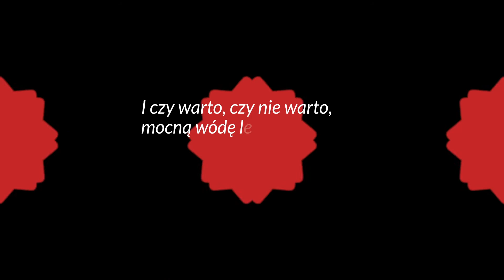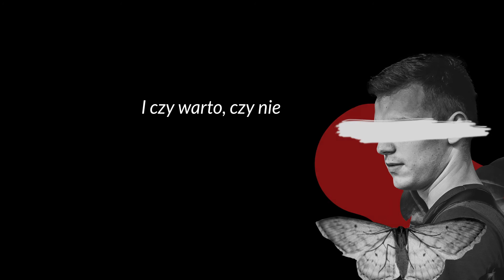Pozor Orkiestra - Co mi Panie dasz (oryg. Bajm)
Przypomnij sobie stare dobre polskie przeboje w nowych aranżacjach.

Dziś mierzymy się z utworem-legendą - "Co mi Panie dasz" (Bajm) - w nagraniu uczestniczą:

Klaudia Miszczyk – wokal
Michał Poźniak – gitary, wokal, perkusja, produkcja
Bartosz Kowalski – gitara basowa

Wizualizacje przygotowała Agnieszka Seidel-Kożuch

Teledysk zrealizowany w ramach „Projektu Niepodległa” programu Tyski Bank Kultury przez Miejskie Centrum Kultury w Tychach.

"Projekt Niepodległa" tworzą tyszanie:
Klaudia Miszczyk – wokal
Łukasz Dudek – gitara
Krzysztof Kulbicki – wokal
Michał Poźniak – gitara, wokal
Piotr Tomanek – perkusja

zabierając nas w muzyczną podróż w przeszłość - usłyszymy szereg znanych polskich przebojów w nowych aranżacjach, przygotowywanych z okazji Narodowego Święta Niepodległości 2020.